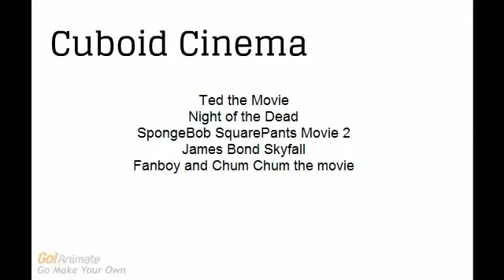The Kim, Tom and Karl Show episodes 1 - 13